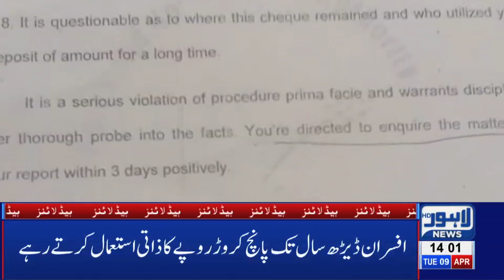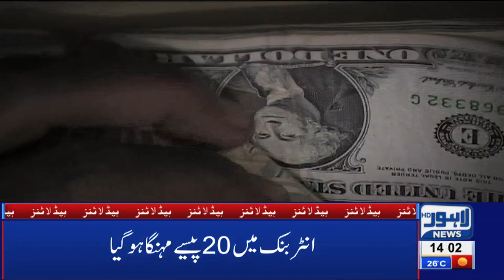02 PM Headlines Lahore News HD – 9th April 2019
Watch Latest News:
NAB Court indicts Shahbaz Sharif and Hamza Shahbaz in Ramzan Sugar Mills Case, Hamza and Shahbaz Sharif arrive at Nab Office, High Court approves Hamza Shahbaz’s bail petition, NAB summons Rangers to arrest Hamza Shahbaz, Hamza Shahbaz challenges arrest warrant in LHC, Fight erupts between PML-N workers and police officials,  Husband shaves off wife’s hair for refusing to dance before friends , Nawaz Sharif released on six weeks bail,  LHC removed Shahbaz Sharif’s name from ECL, Police suspends 36 DSP’s , imprisonment for Model Trisa in smuggling case, PM Imran Khan expresses dismay over Punjab MPAs' salary increase, CM Punjab's salary soars high following recent salary increments, Over 34770 cars found registered in name of one citizen, Shehbaz isn't clear of corruption charges in laptop scheme yet: Yasir Humayun, Bilawal meets Nawaz Sharif in Jail, Bushra Bibi visits Gulab Devi Hospital, Pakistan releases IAF Pilot Prime Minister Imran Khan announces to release IAF Pilot, Pakistan shots down two Indian aircrafts, Pakistan apprehends Indian Wing Commander Abhinandan, Indian Pilot comments about treatment by Pakistan Army, Indian aircraft violate LoC, scramble back after PAF's timely response, Imran Khan addresses nation after shooting down Indian fighter jets, DG ISPR Asif Ghafoor addresses media briefing after taking down Indian jets, Interview of Indian Wing Commander Abhinandan,  Pakistani vendors and citizens boycott Indian tomatoes, Prime Minister Imran Khan drives Saudi Crown Prince to PM House in Sarfaraz Ahmad audio leak,  Parents, teenage daughter among 4 killed during CTD 'encounter' in Sahiwal, New video of Sahiwal incident surfaces on social media, Exclusive!! Sahiwal Incident Complete Video, International football stars Luis Fego and Kaka arrive Pakistan, Taxi logo likely to be imposed on online cab service, Actor Muammar Rana joins PPP, LHC orders No petrol without helmet, Bollywood reaction on Maula Jatt trailer, Karan Johar applauds Fawad Khan’s performance in Maula Jatt, LHC orders E-challan on helmet violation, Crickter Yasir Shah breaks 82-year old record, Double helmet made compulsory on pillion riding, Petrol prices witness sharp increase, Poultry prices witness sharp increase, Dry Fruit prices increases, , Immense traffic jam in Lahore, Scuffle breaks out between locals and traffic wardens, Dollar prices witness sharp increase, Oil tanker collides at Waris Meer underpass and much more.